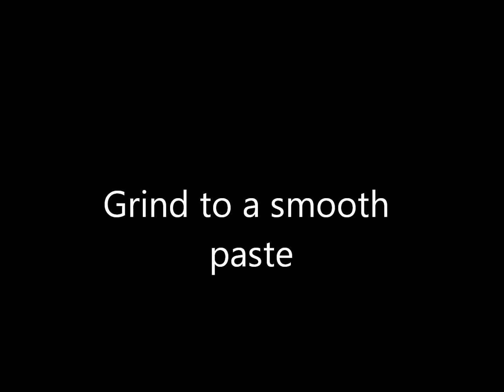Meen Kuzhambu|Best Village Style Mullet Fish Curry|Ginger Lemon